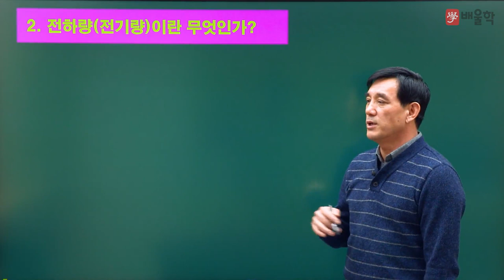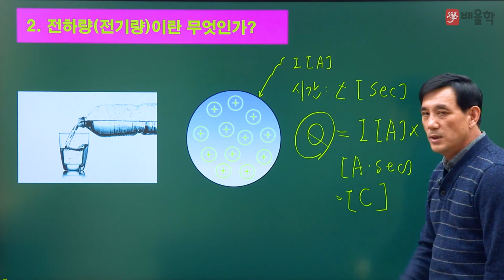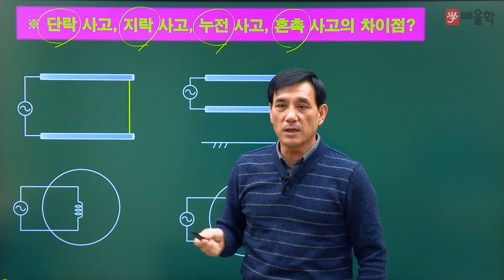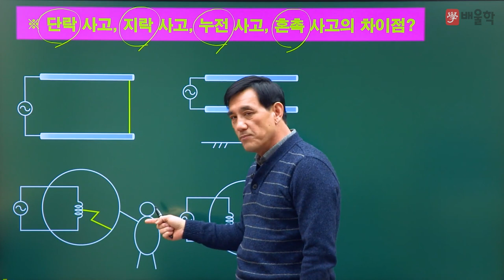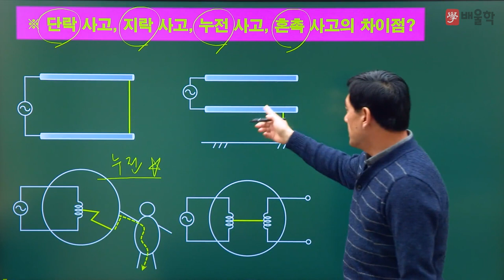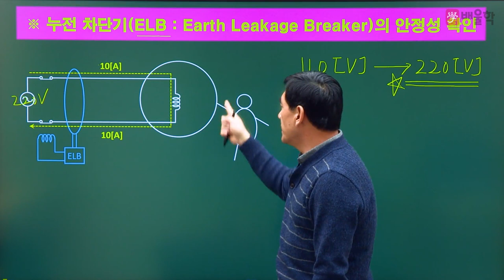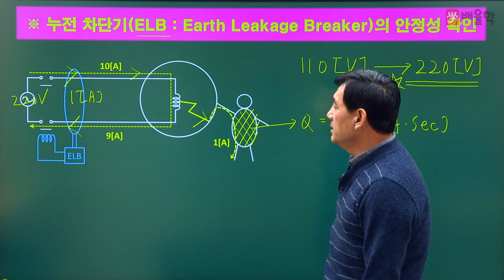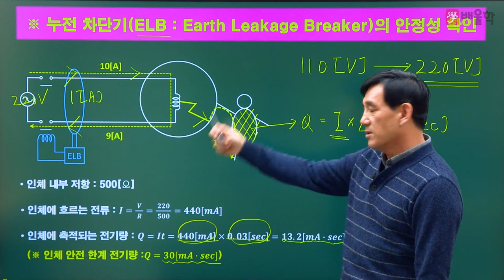[전기기사] 윤석만 기술사와 함께하는 기초 전기 용어 2강. 전하량(전기량)이란 무엇인가? - 윤석만 기술사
모를 수 밖에 없는 전기용어, 전기에 대한 막연한 궁금증을 해소하는
전기 초보자/입문자를 위한 강의!

2019년 새롭게 리뉴얼 된 전기 기초 용어 강의입니다:)